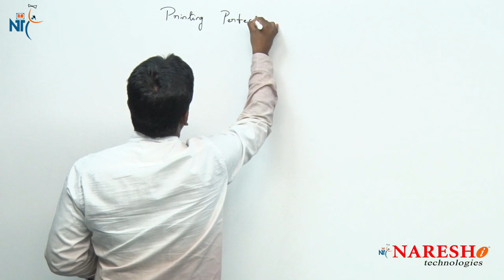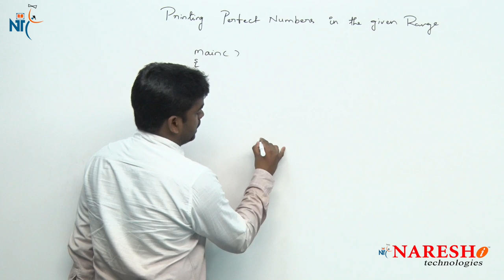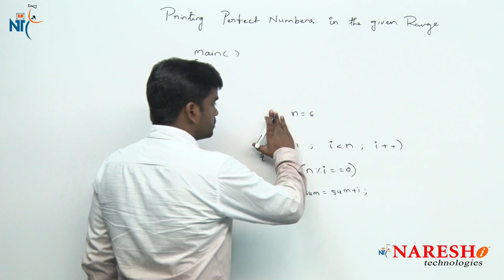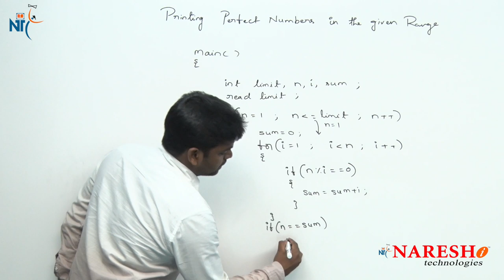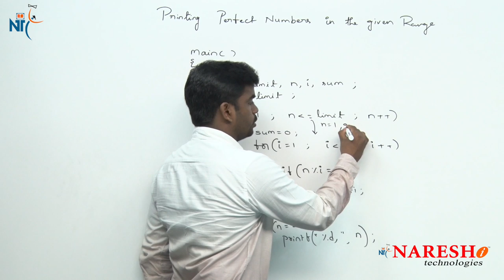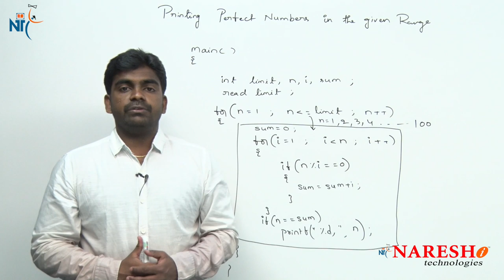Printing Perfect Numbers in the given Range | C Language Tutorial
Printing Perfect Numbers in the given Range
C Language Tutorial Videos

? Our Online Training Features:
1.Training with Real-Time Experts
2.Industry Specific Scenario’s
3.Flexible Timings
4.Soft Copy of Material
5. Share Videos of each and every session.